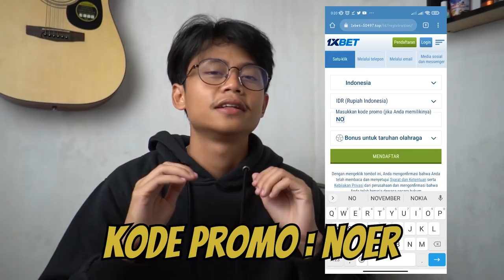AGEN UPI MULAI MERESAHKAN ! JAGOAN BARU AING NIH !